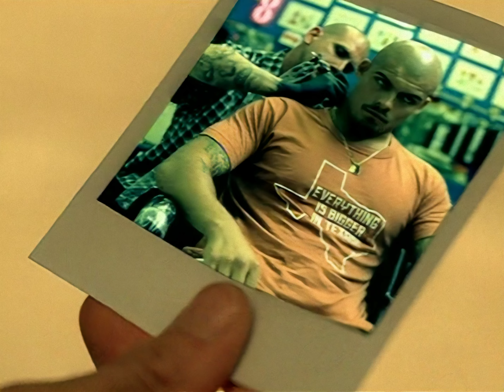Hilary Duff - So Yesterday